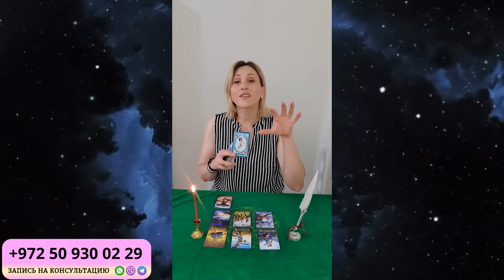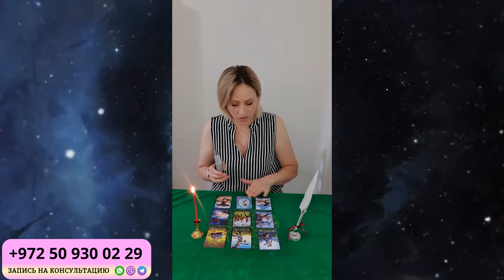СТРЕЛЕЦ ГОРОСКОП НА НОЯБРЬ 2024 от Доины Римари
Что ждет СТРЕЛЬЦОВ в НОЯБРЕ 2024 года?